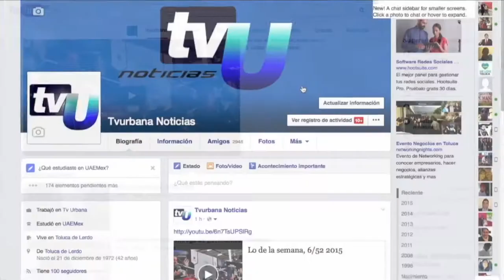Inicio de la Fiesta Anual del Municipio de COATEPEC HARINAS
En vísperas de la festividad más importante para los coatepequenses “la celebración en honor al señor del Calvario” es que en la cabecera municipal se lleva a cabo un nutrido festival cultural. Para abrir con broche de oro, música y el baile no tienen límites y fronteras por lo que se observan desde los vestuarios más tradicionales, hasta los más modernos y que decir del sonido que inyectan de energía a los oídos de los asistentes. Y fue mi banda el mexicano la que con su energía pusiera a bailar a chicos y grandes con sus éxitos de antaño.